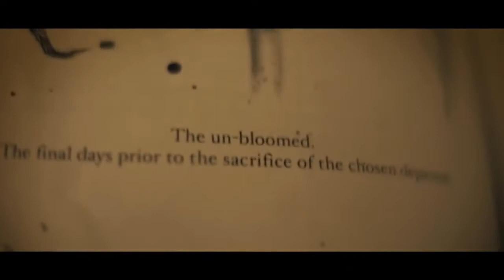SPIRAL Official Trailer 2020 Thriller Movie - Solid Trailers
First trailer for Spiral.